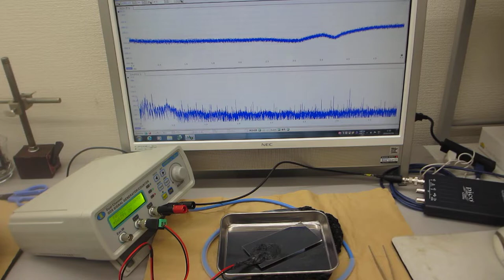超音波の相互作用をコントロールする実験